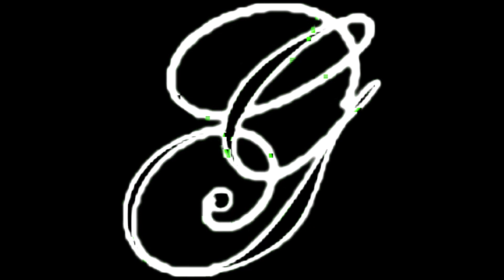Messy Marv - Dope Deala (Screwed Version)